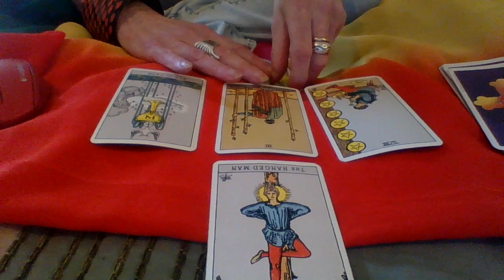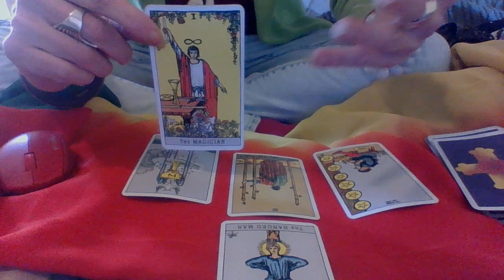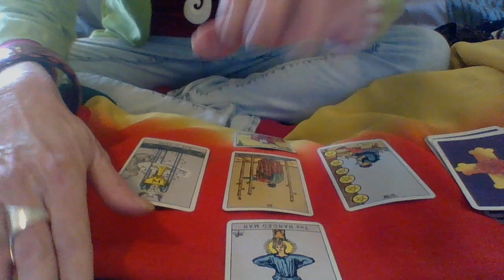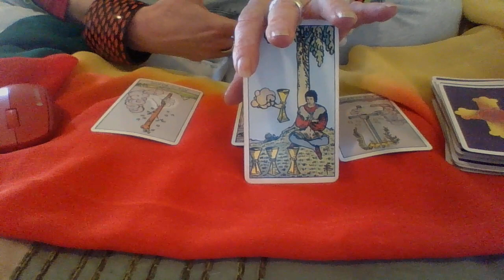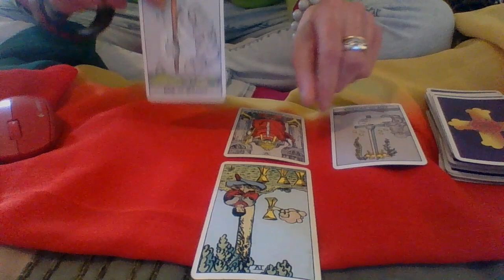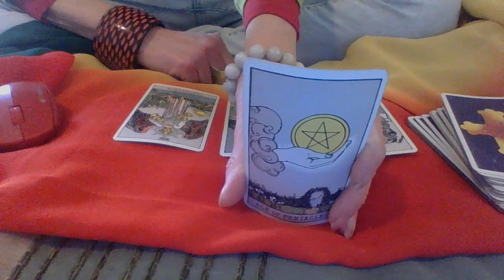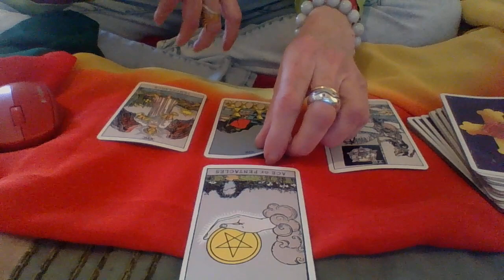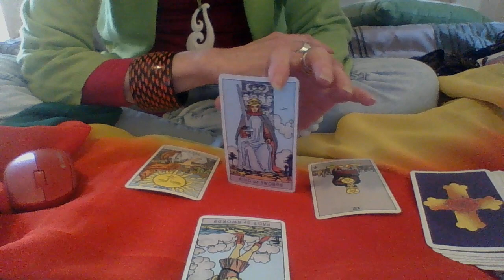164 - I'M BACK!! HOW IS MUELLER & WHAT IS HIS STRATEGY?